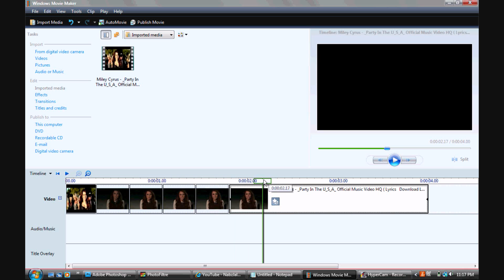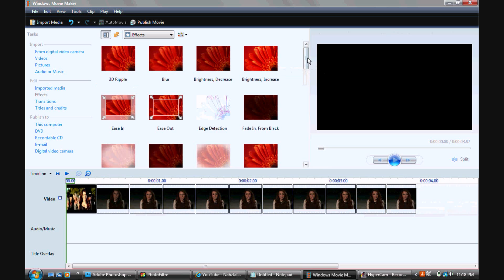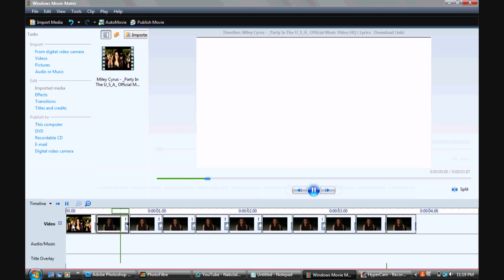WMM Tutorial | Effect #1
Hey, Simple effect [:
any requests?